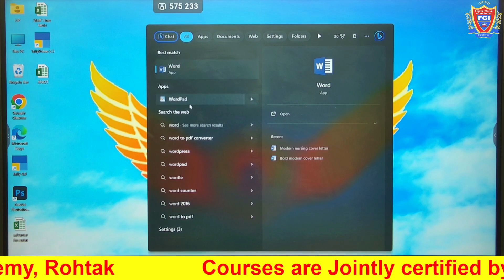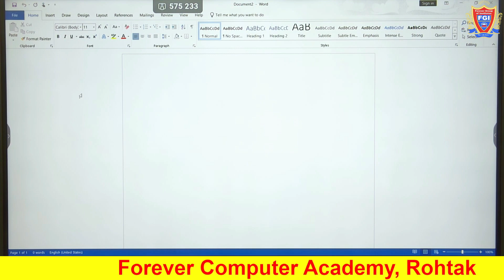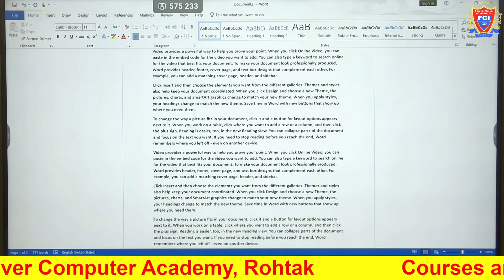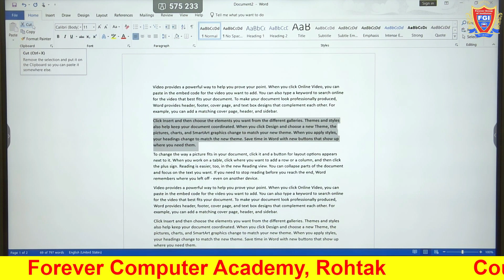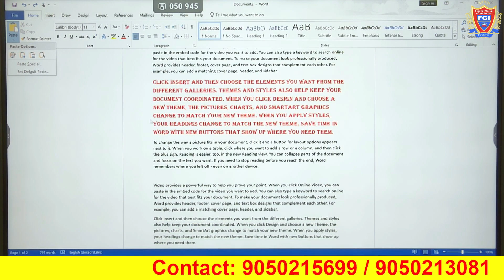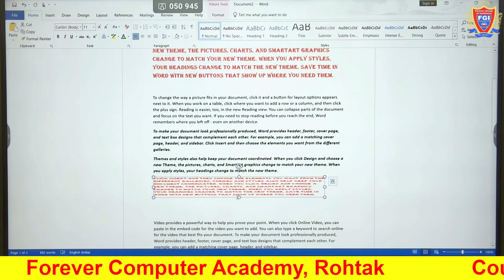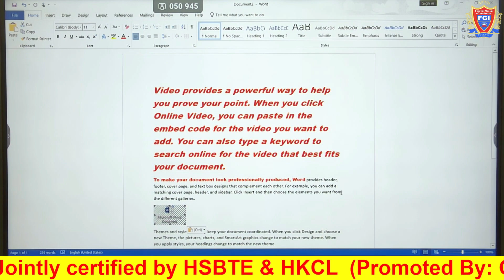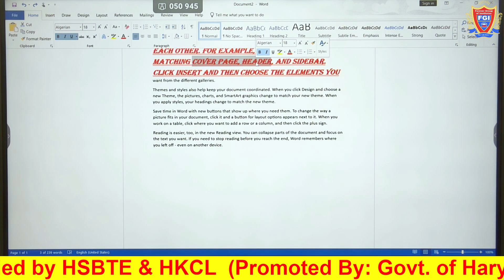Word 2019 (Part-1) Introduction & Clipboard Group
Forever Computer Academy provides COMPUTER SOFTWARE training of 3 months , 6 months , 1 year diploma & short term courses . Courses are jointly certified by HARYANA STATE BOARD OF TECHNICAL EDUCATION (HSBTE) & HARYANA KNOWLWDGE CORPORATION Ltd. (HKCL) Promoted By: Govt. of HARYANA . We also help our students for their placement in ROHTAK as well as PAN INDIA .

Lecture By: Mr. Dev Vart Sindhu